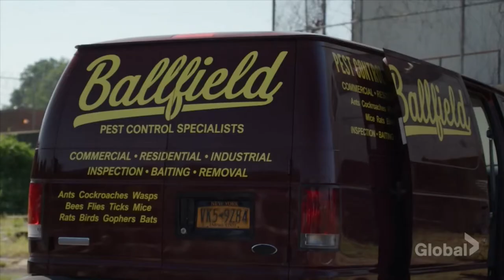Reddington delivers a message to outside world from his prison cell Blacklist Season 6 HD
Watch Reddington as he delivers a message to the outside world from his prison cell (Blacklist Season 6) in Full HD

CREDITS
Produced by: Davis Entertainment, Universal Television and Sony Pictures Television
Executive Producer: Jon Bokenkamp, John Davis, John Eisendrath, John Fox, and Joe Carnahan.